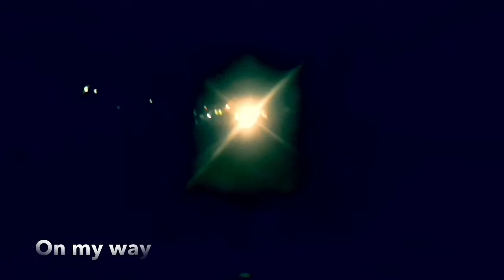Capstone Vlog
Vlog ko hihe